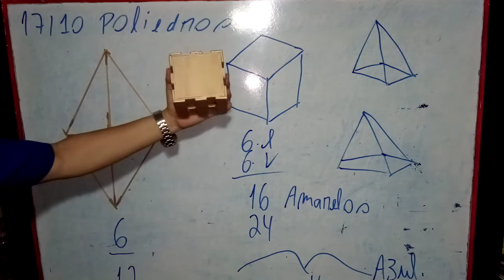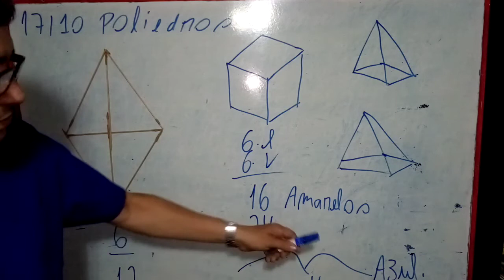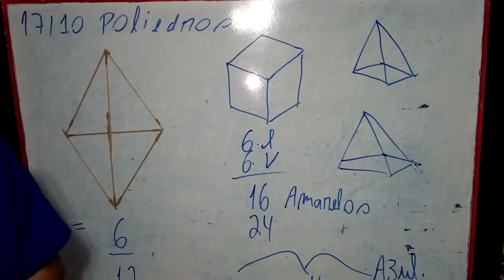17/09 - POLIEDROS E SIMETRIA DA 88,91.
MATEMÁTICA
Você irá ver as explicações e exemplos que seu professor fará nas video aulas logo após faça as “atividades do seu livro didático pág: “ 88 e 91 .”
- Leia os enunciados com bastante atenção, para fixar melhor leia mais de uma vez.
- Sabemos o quanto você é capaz, boa sorte nos seus estudos!
atividades complementares caso seja necessário, por isso fique atento.